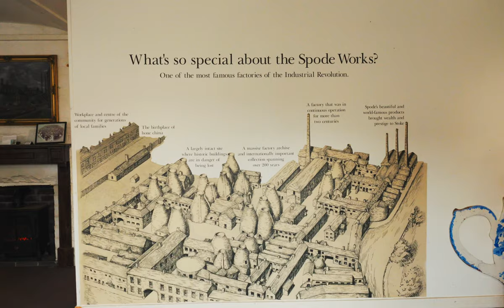Hi Stoke Festival February 2024 Activities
Stoke Town HSHAZ is a partnership project between Historic England and Stoke-On-Trent City Council to support the regeneration of Stoke’s High Street through Heritage.

B arts, along with other Stoke based cultural organisations, Acava SpodeWorks, British Ceramics Biennial, Festival Stoke, Spode Museum Trust, Friends of Spode Rose Garden, are working to help run new activity.

As part of this we have run a series of mini-festivals.  This film was created by Joe Brennan and shares some of the activities that took place in February 2024.